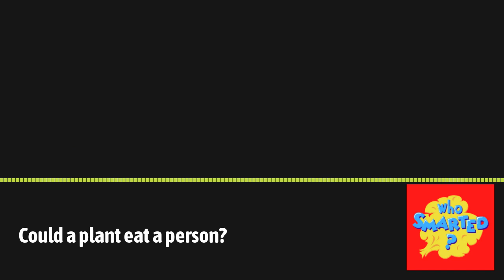Could a plant eat a person? | Who Smarted?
Do some plants eat animals? How do plants digest insects? Where do Venus Fly Traps live?